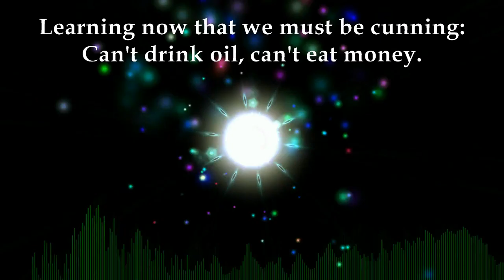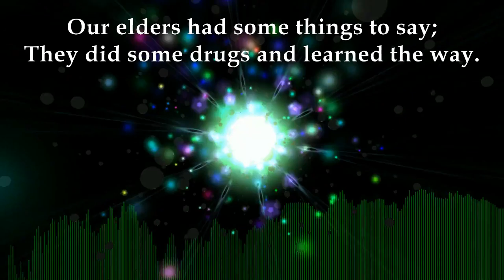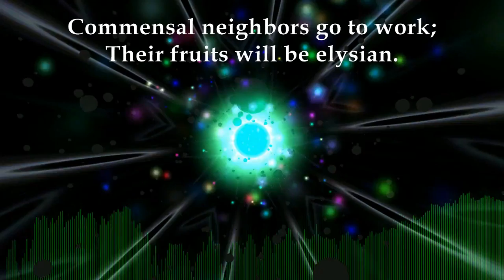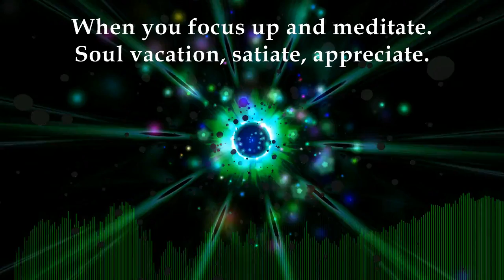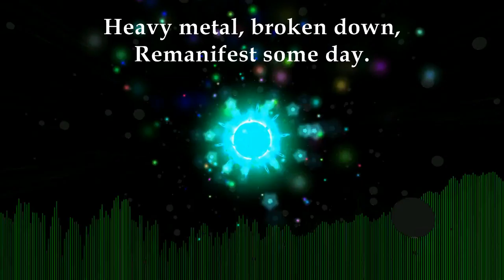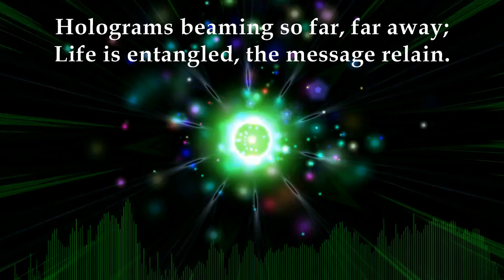Alchemy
Two instrumentals and a wasteland of rejected lyrics later, C. Masta finally finishes another original song that was festering for almost three months (which is a record for him). Very happy with how it turned out! Thought maybe I should break it into two songs, but decided not to in the end. This is the day two release because there were a few misspellings in the original. It was lightly remastered in the meantime. Try to keep up with the lyrics if you can ;]

Lyrics:

Learning now that we must be cunning:
Can't drink oil, can't eat money.
Isn't it funny that the ultimate price, we pay,
Burning Mamma's blood away.
For frivolous things,
Driving to work, trying to sing,
Bombarded by EM waves.
We can ostracize the stimuli,
But we almost can't be saved.

As luck would have, along the way,
We're blessed with brilliant human brains,
Rewiring every day,
The information highway.
Low-frequency resonance.
Don't think; it's common sense.
Gaze up, the sky's immense.
Remove your shoes, let the flow commence.
Fill from the source,
These stories weren't made up, of course.
They're patterns in the sands of time,
Teach us to read between the lines.
Our elders had some things to say,
They did some drugs and learned the way,
Sent a message to today,
Evil spirits in dismay.

Pure intention, I don't know,
Sparkles like a crystal though.
Embodiment of beautiful,
Replication ritual.
Break off the seeds,
They show self-similarity,
Combine and grow from a baby,
It's programmed biologically, so naturally.
Now thinking back,
I know how one could feel that.
The ego, oh so long ago,
Mixed into the human code, inevitable.
So who could really blame them?
Chimera, giants, none could tame them,
Save for clever minds; over time,
Convergence overcame them.

This mystery,
Some scholars call it entropy,
Boils down to chemistry, generally.
Further and you start to question reality.
Calcination, burnt to ashes,
Solubize, they've been dissolved.
Joint together, separate,
The substance is resolved.
Transmutation, it begins,
Start from outside, journey in.
Commensal neighbors go to work,
Their fruits will be elysian.
Distill the product if you like,
Patience over day and nights,
Save a culture, that'd be right.
Finally come to see the light.
Aliens above us, another sun below.
Angels, what some called them in antiquity.
Heisenberg collapses on our reality.
Guide the æther stream with a melody.

Double time, next harmonic.
G-channels, cationic.
Gates released, complete the circuit,
Heart it knew, the brain interprets.
Doctor tries to make you pay
For drugs that make you sick,
Introspection every day,
Immunity is quick.
'Cuz in response to stress,
No organism powerless,
Symbiotic symphony,
Conduct it with responsibility.
Surprising, yeah,
How quickly we can resonate,
When you focus up and meditate.
Soul vacation satiate,
Appreciate.

Slowly one begins to notice
Subtle cues and energy.
All it takes, a little focus,
Listen to the body.
Open up your chromosomes,
Bundles binding histones,
Modify, acetylate,
The sine waves, exposed.
Break them down, add together,
Find the phase, intensity.
Time-resolved, wonder whether
This approach works perfectly.
Frequency, eternal motion,
Ticking hands, upon the clock,
Polarized, signal spins,
Impossible to make it stop.

Scattering, atmosphere
Protects us from incoming light
Passively, window to the past
When you look up at night.
Magnetism, liquid metal,
Pressurized by gravity,
Outer space, stop and listen,
Feeding us with energy.

Constellations, new horizon,
Zodiac is prime.
Precession of the equinox,
Distortion of our time.
Things are surely changing,
Sometimes nuclei decay.
Heavy metal, broken down,
Remanifest some day.

Open your eyes, serpent arise,
Climbing from out of the base of your spine.
Spiraling helix like DNA.
Beacons of light when they resonate.
Holograms beaming so far, far away,
Life is entangled, the message relain.
Receptive, abundant of nurture and love,
One day we'll meet in the sky up above.

Main audio in Fruity Loops 12.
Isochronic background tone in Gnaural (as close as I could get to 189.9 Hz carried by 7.33333 Hz pulse).
Vocals recorded and processed with Audacity (hehehe you can't even tell that I live right next to a busy highway).
Project consolidated and subtitled in VSDC Free Video Editor.